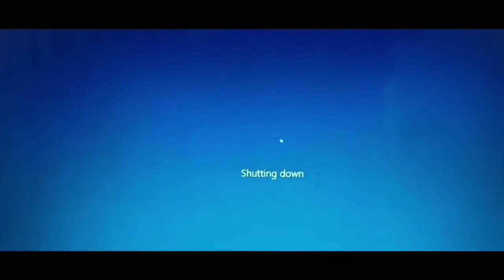Daily Life of An Engineering Student (CUETian)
Chittagong University of Engineering & Technology  commonly referred to as CUET , is a prestigious public engineering university in Bangladesh ..